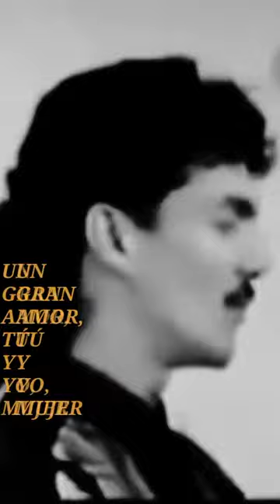Hechizo de luna - Edgar Joel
Edgar Joel nació en Filadelfia, de padres originarios de la “Isla del Encanto”, Puerto Rico es un cantante de Salsa.
Mostró un interés en la música desde los primeros años de su vida. Si bien en la escuela secundaria, comenzó a organizar grupos musicales para actuar en bailes y fiestas locales. A continuación, pasó a formar parte de un popular grupo musical llamado “La Combinación Latina”. Con entusiasmo, deseo de superación, disciplina y dedicación que se caracteriza por ser un artista latino de primera clase, Edgar Joel formó una asociación con un joven vocalista con talento, . Ritmo, melodía, letras románticas, y una manera de personalizar el sonido de la salsa; lo tiene Edgar Joel y su Orquesta.